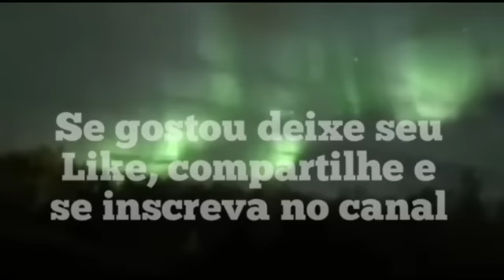EVENTOS SOLARES CHEGANDO EM PESO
Atenção para os próximos dias